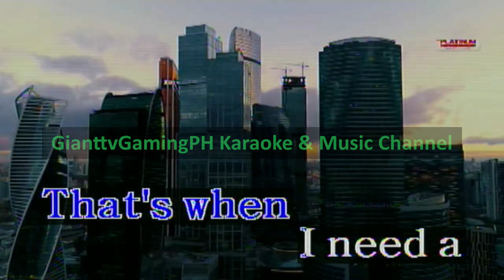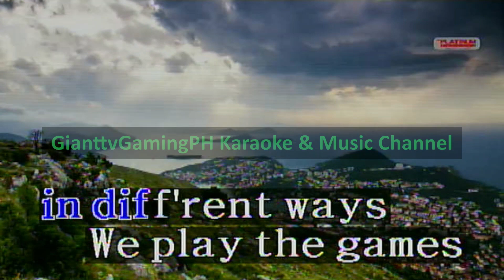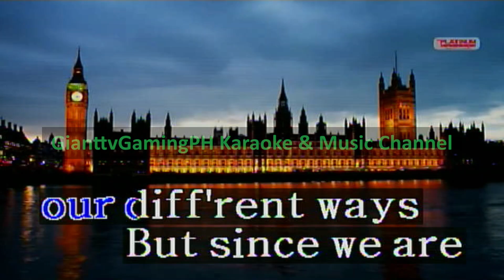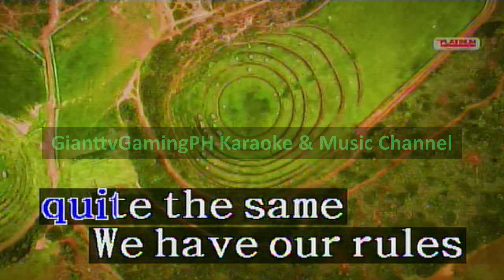Points Of View - Joey Albert (Karaoke/Lyrics/Instrumental) HD